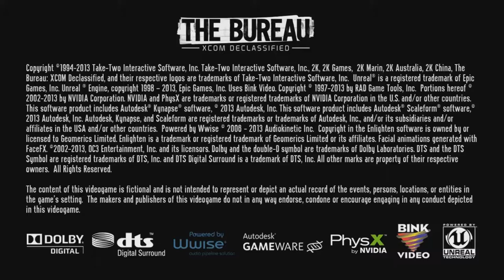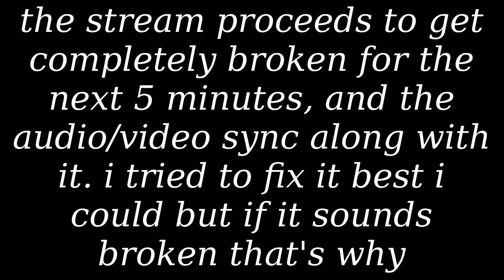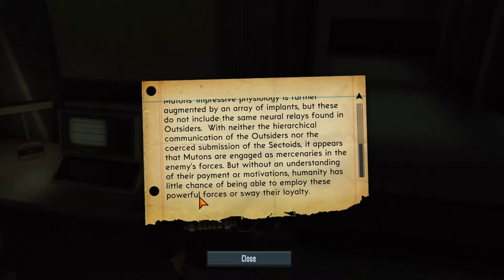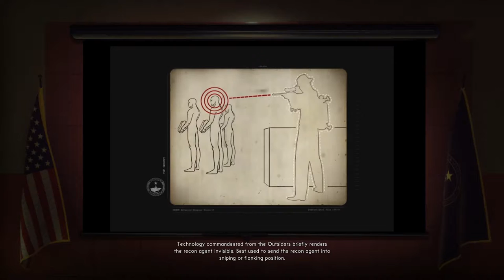Beaglerush plays X-COM: The Bureau: Part 2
editing 4 hours to 2 hours takes 5 days apparently. over 2 thousand cuts in this dang thing what am i doing with my life